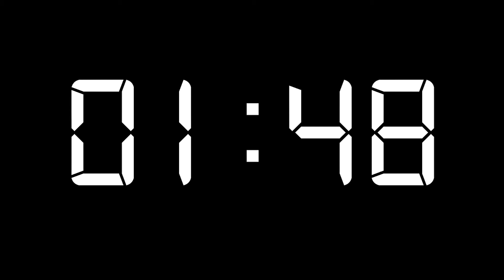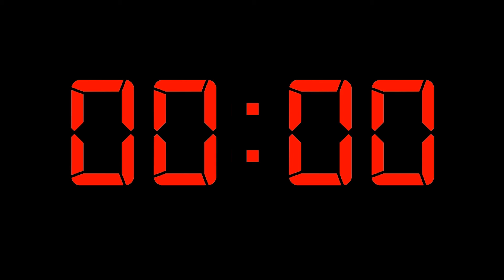9 Minutes Countdown and 5 Minutes Alarm (No Background Sound)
Full HD 1080p 9 Minutes Countdown and 5 Minutes Alarm to notify you if the countdown is already finish. This video has no background sound if you want a silent countdown.